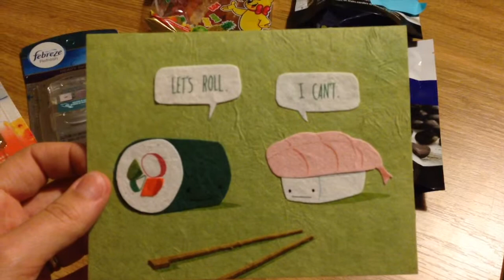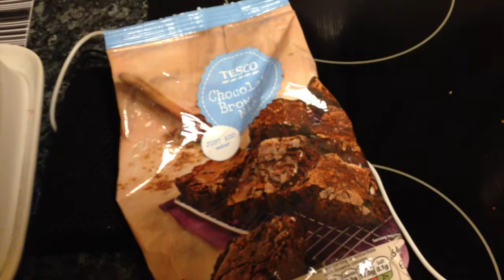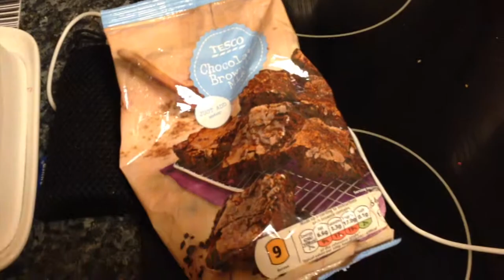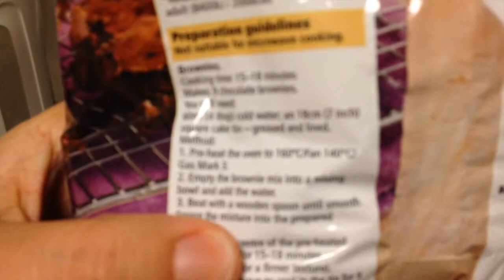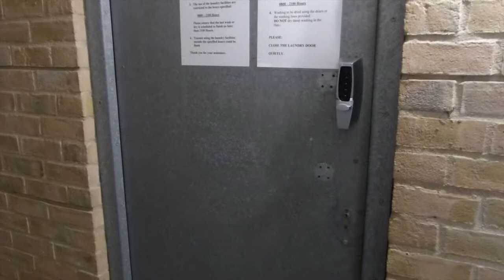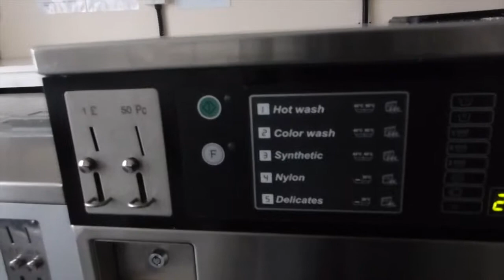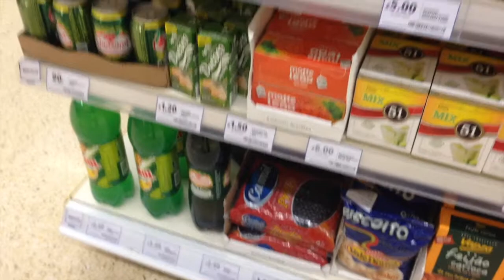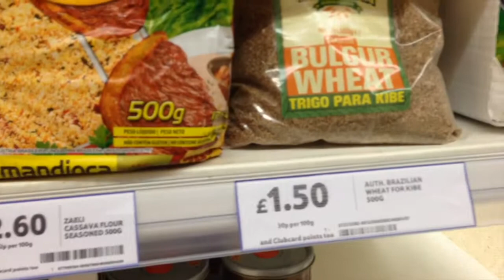Uma semana conosco! Vlog 16-23.01.16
Acompanhe-nos por uma semana enquanto mostramos um pouco do nosso dia-a-dia em Cambridge.

[Acesse blogprainglesver.wordpress.com para saber mais sobre as aventuras de Nicole e Vítor na Inglatera]